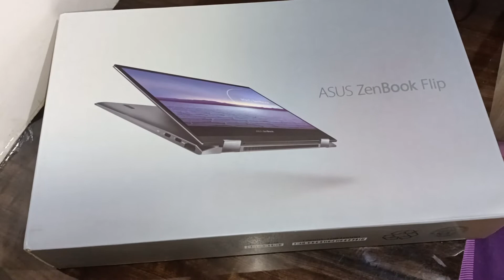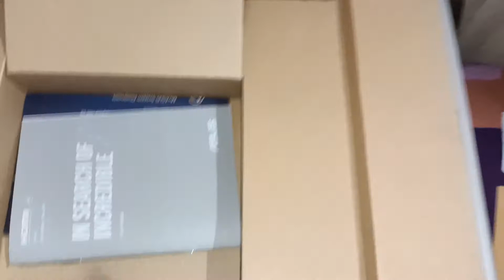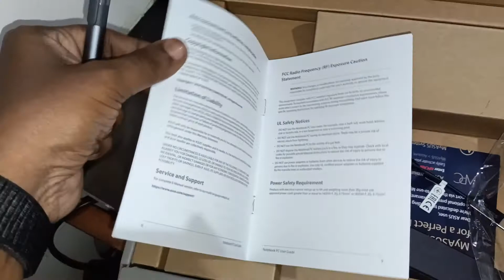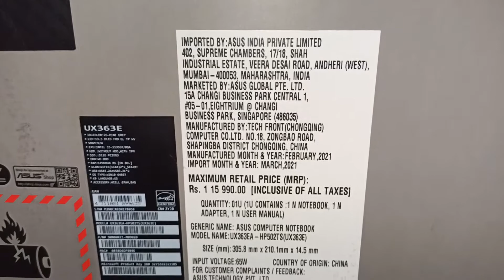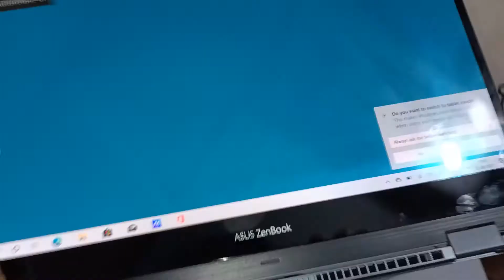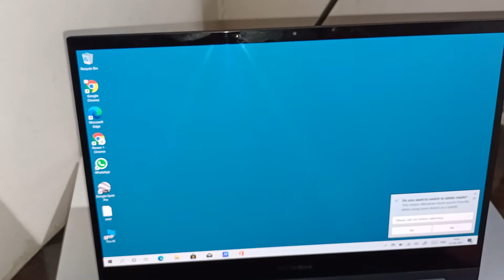Asus Zenbook unboxing